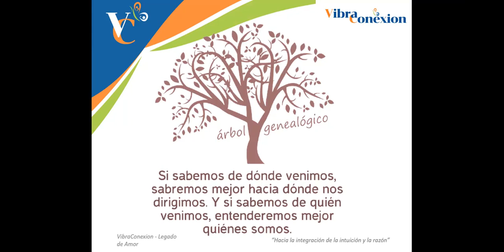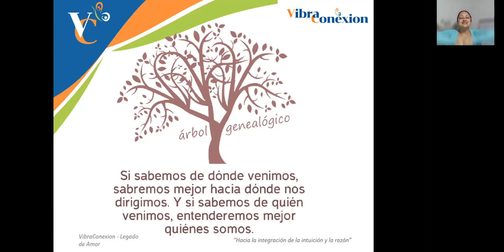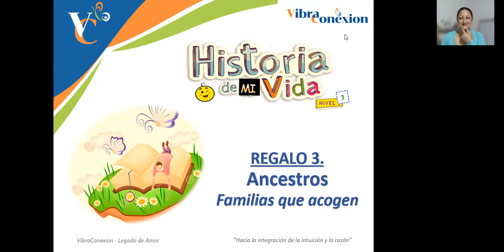Tercer regalo 3.1 ANCESTROS. Legado de Amor - VibraConexion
Ciclo de talleres:  LEGADO DE AMOR DE MADRES A HIJ@S.
Tercer regalo ANCESTROS "Familias que acogen"
Armonización y conexión con mis imágenes internas.

🦋 VibraConexion
Hacia la integración de la intuición y la razón."

Te invito a visitarnos y conocer todo lo que tenemos para tí. 🪄
📃 Servicios 👇🏼